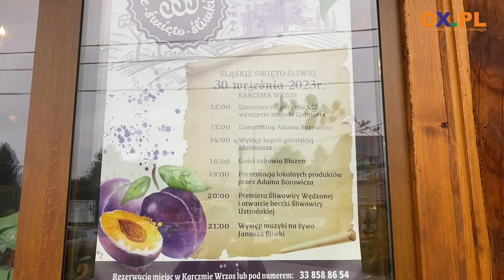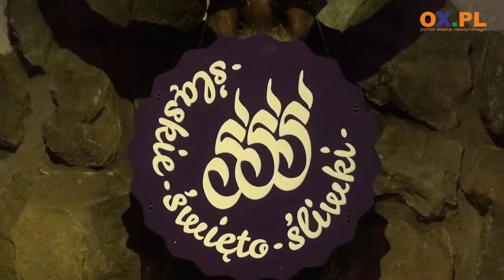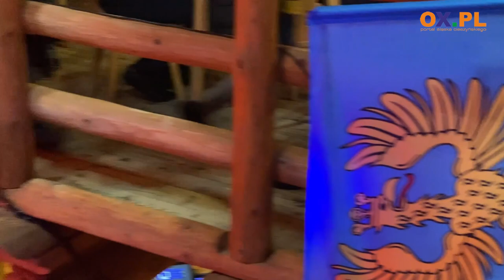ŚŚŚ w Ustroniu, czyli Śląskie Święto Śliwki za nami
Po raz pierwszy w Ustroniu odbyło się wydarzenie pod nazwą ŚŚŚ, czyli Śląskie Święto Śliwki. W programie nie zabrakło śliwkowych produktów, ale również muzyki na żywo i gotowania z Adamem Borowiczem.